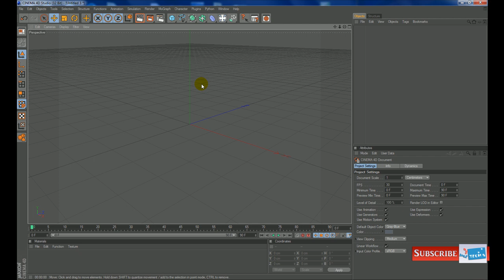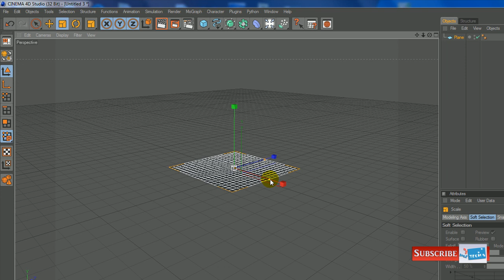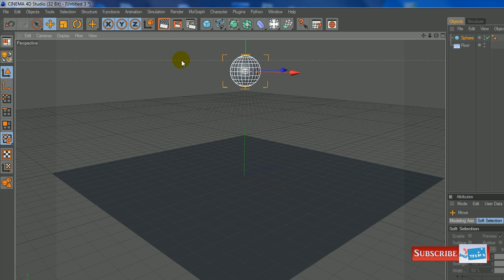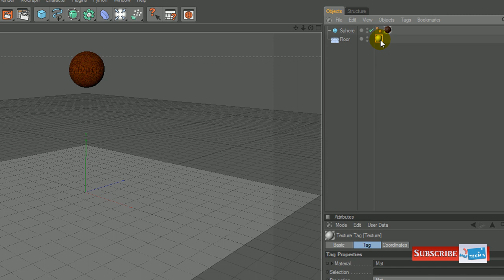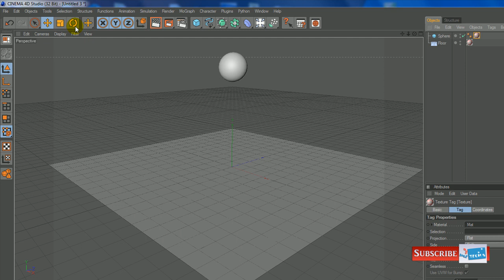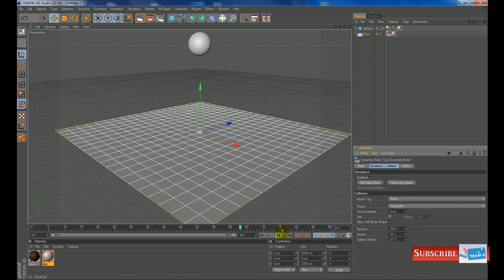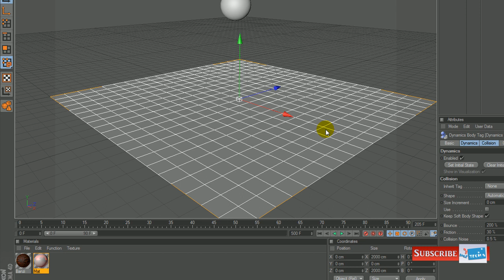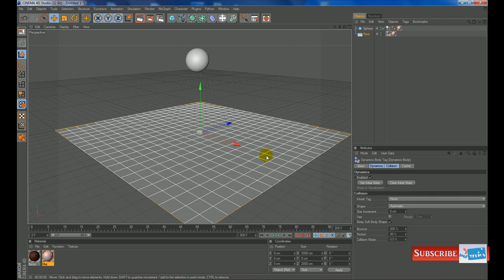Cinema 4D - Beginners Guide - Master the basics - Tutorial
This is a beginners guide to Cinema 4D. I will introduce you to some of the more common tools. Hopefully after this tutorial you should get a basic understanding on what C4D is all about.
You will learn how to:
Navigate around the stage;
Create objects (Floor, Ball);
Add Physics tags (Ridgidbody);
Add Material to an object;
Bounce a ball on the floor;